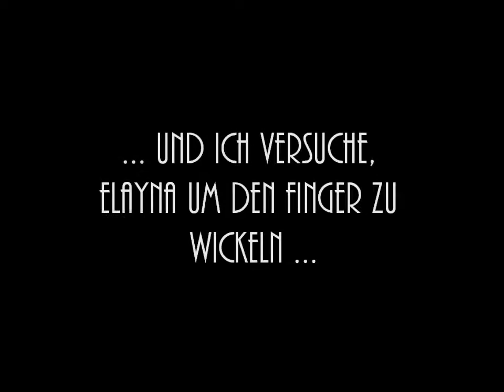Elayna 4 Wochen alt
Precious Power Elayna
Singleton Baby
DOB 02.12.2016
Sire: Mucha Moor's V-Man ( 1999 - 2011 )
Dam: Precious Power Bee Gee